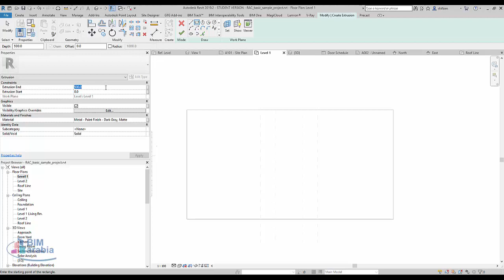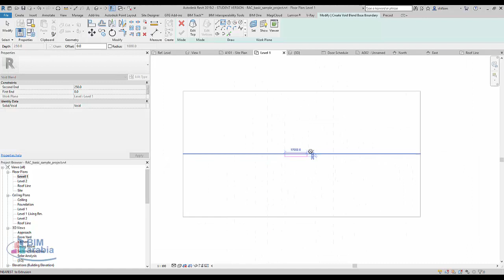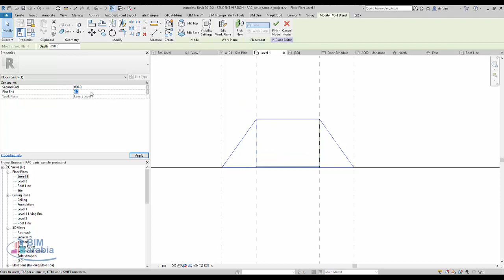ADA curb cut in a floor نزول في الرصيف لذوي الاحتياجات الخاصة ريفيت